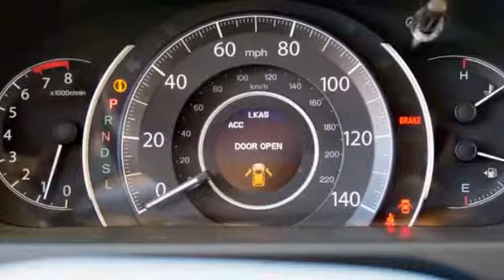2015 Honda CR-V | Engine 2.4L I4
2015 honda cr v changes, 2015 honda cr v colors, 2015 honda cr v diesel, 2015 honda cr v hybrid, 2015 honda cr v images, 2015 honda cr v pictures, 2015 honda cr-v, 2015 honda cr-v 2wd, 2015 honda cr-v 4wd, 2015 honda cr-v accessories, 2015 honda cr-v awd touring, 2015 honda cr-v consumer reviews, 2015 honda crv crash test, 2015 honda cr-v cvt, 2015 honda cr-v eu-version, 2015 honda crv forum, 2015 honda cr-v fuel economy, 2015 honda cr-v interior, 2015 honda cr-v lx, 2015 honda cr-v lx features, 2015 honda cr-v lx interior, 2015 honda cr-v lx review, 2015 honda cr-v manual, 2015 honda cr-v models, 2015 honda cr-v motor trend, 2015 honda crv offroad, 2015 honda cr-v owners manual, 2015 honda cr-v performance, 2015 honda cr-v pictures, 2015 honda cr-v press release, 2015 honda cr-v review, 2015 honda cr-v safety rating, 2015 honda crv seat covers, 2015 honda crv seating, 2015 honda crv service manual, 2015 honda cr-v specs, 2015 honda cr-v sport, 2015 honda cr-v suv, 2015 honda cr-v youtube, honda crv redesign 2015, new honda crv 2015, nuova honda crv 2015

Ask Honda folks whether they consider the 2015 CR-V to be "refreshed" or simply "updated," and they will tell you the makeover is internally called a "minor model change." A moment later, they will further explain that many more things happened to the crossover than usual for such exercises, so the transformation is actually a "major minor model change." Yet they contradict themselves in the press release, where it is termed a "mid-model cycle redesign." Whatever terminology the company uses, there's one thing we do know: the 2015 CR-V has a new look inside and out, a new powertrain, new technology and new features – this is a big deal.

The refreshed (that's the term we are sticking with) compact crossover has a pretty new face that is brighter and more uplifting, a result of a new front grille, available LED running lights, plenty of additional chrome and styling that ties all of the elements together very cohesively. The sides are defined by new wheel packages, with redesigned 17- and 18-inch alloys. The front looks good, but we are less impressed with the rear, as the new bright chrome bar at the base of the rear window and a thick brushed aluminum lower fascia make its tailgate appear heavy and cumbersome. Thankfully, the automaker has retained the CR-V's attractive signature reverse and brake lights, which are mounted high on the roof pillar to keep them cleaner and improve visibility.

Inside the five-place cabin, occupants will note improved textures and materials throughout – think premium. The center console armrest is now standard, as are telescoping sun visors that slide to cover the length of the side windows and rear-console ventilation ducts. Honda's new seven-inch capacitive touchscreen Display Audio telematics interface is also a new offering, which can be bundled with the next-generation of Honda Link, the automaker's web-based infotainment interface.

Engine:
2.4L I4
Power:
185 HP / 181 LB-FT
Transmission:
CVT
0-60 Time:
8.0 Seconds (est.)
Drivetrain:
All-Wheel Drive
Curb Weight:
3,624 LBS
Seating:
2+3
Cargo:
35.3 CU-FT
MPG:
26 City / 33 HWY
Warranty:
3 Years / 36,000 Miles
Base Price:
$32,770
As Tested Price:
$33,560